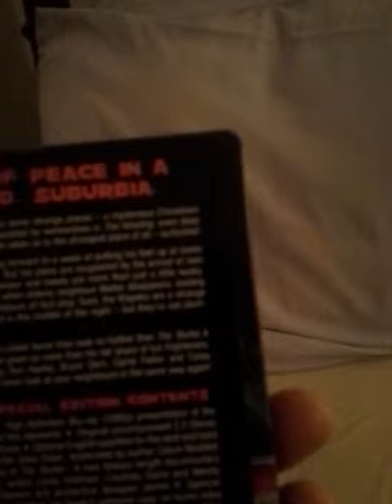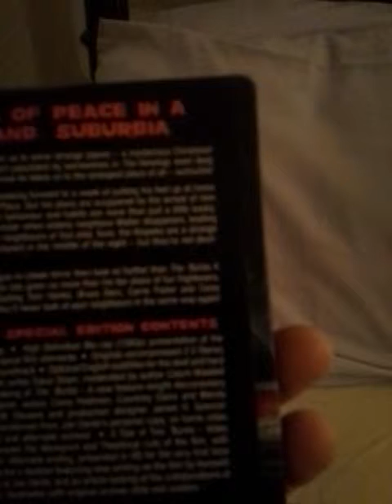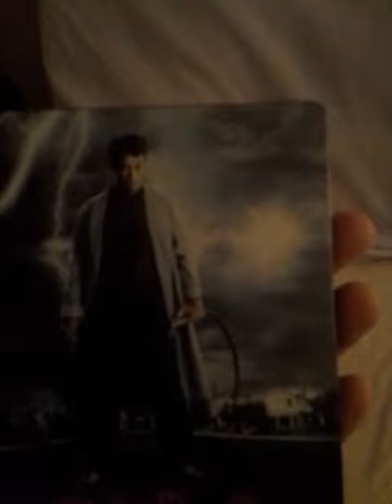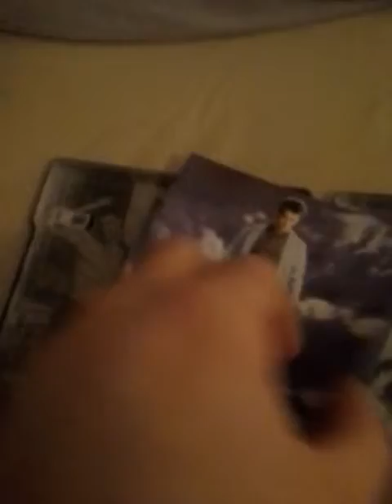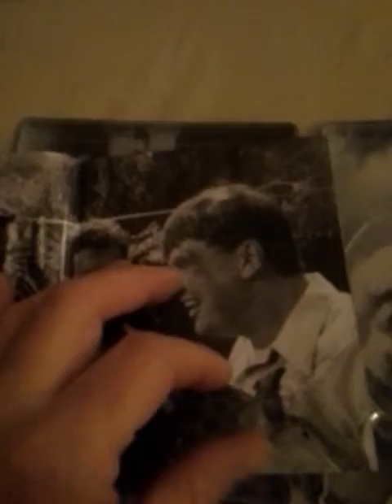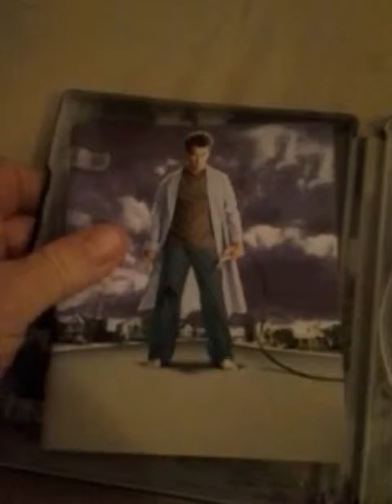Burbs Arrow Blu ray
The Burbs blu ray